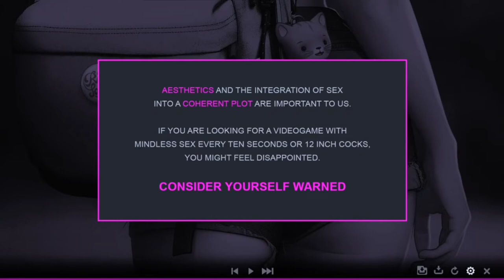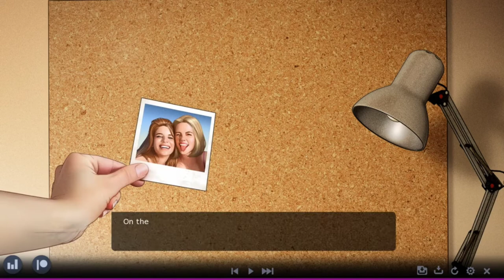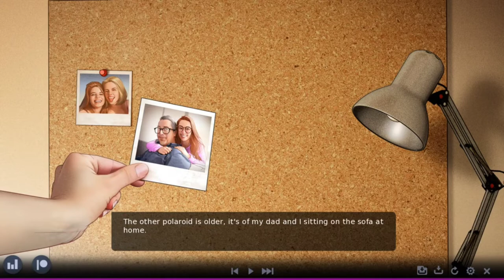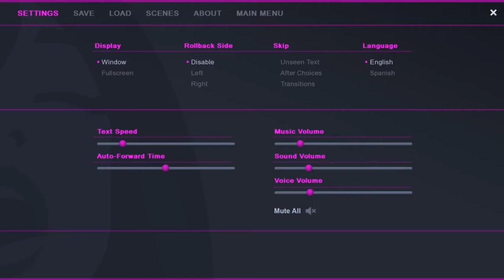New Journey With New Attitude 😸 | Lust Campus | Part 1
►About the Game : Our beloved Alice has just arrived in the big city to try to make her father's dream come true, but the adventure will lead her to experience things that she would never have thought.